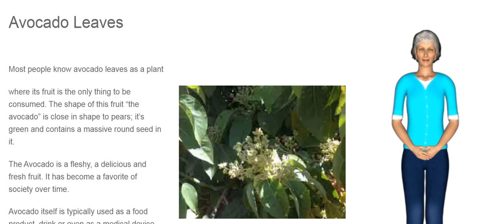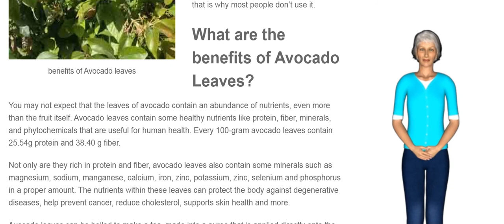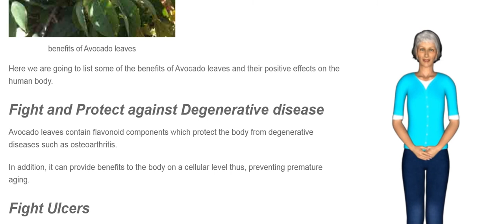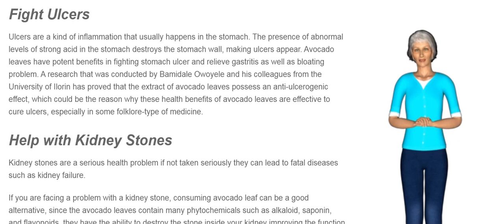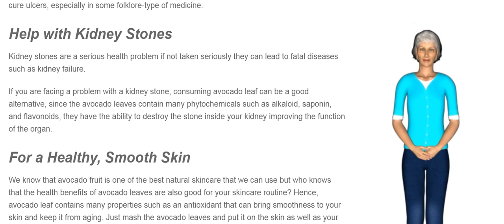Avocado leaves avocado leaves avocado leaves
Avocado Leaves
Most people know avocado leaves as a plant where its fruit is the only thing to be consumed. The shape of this fruit "the avocado" is close in shape to pears; it's green and contains a massive round seed in it.

Avocado itself is typically used as a food product, drink or even as a medical device. However, not so many people know that the Avocado leaves are just as important as the fruit itself.

Yes, the avocado leaves are extremely helpful especially for human health, however, this fact is not commonly known, that is why most people don't use it.

What are the benefits of Avocado Leaves?

You may not expect that the leaves of avocado contain an abundance of nutrients, even more than the fruit itself. Avocado leaves contain some healthy nutrients like protein, fiber, minerals, and phytochemicals that are useful for human health. Every 100-gram avocado leaves contain 25.54g protein and 38.40 g fiber.

Not only are they rich in protein and fiber, avocado leaves also contain some minerals such as magnesium, sodium, manganese, calcium, iron, zinc, potassium, zinc, selenium and phosphorus in a proper amount. The nutrients within these leaves can protect the body against degenerative diseases, help prevent cancer, reduce cholesterol, supports skin health and more.

Avocado leaves can be boiled to make a tea, made into a puree that is applied directly onto the skin, or mixed with other ingredients to make a healthy snack.

Here we are going to list some of the benefits of Avocado leaves and their positive effects on the human body.

Fight Ulcers

Ulcers are a kind of inflammation that usually happens in the stomach. The presence of abnormal levels of strong acid in the stomach destroys the stomach wall, making ulcers appear. Avocado leaves have potent benefits in fighting stomach ulcer and relieve gastritis as well as bloating problem. A research that was conducted by Bamidale Owoyele and his colleagues from the University of Ilorin has proved that the extract of avocado leaves possess an anti-ulcerogenic effect, which could be the reason why these health benefits of avocado leaves are effective to cure ulcers, especially in some folklore-type of medicine.

Help with Kidney Stones

Kidney stones are a serious health problem if not taken seriously they can lead to fatal diseases such as kidney failure.

If you are facing a problem with a kidney stone, consuming avocado leaf can be a good alternative, since the avocado leaves contain many phytochemicals such as alkaloid, saponin, and flavonoids, they have the ability to destroy the stone inside your kidney improving the function of the organ.

For a Healthy, Smooth Skin

We know that avocado fruit is one of the best natural skincare that we can use but who knows that the health benefits of avocado leaves are also good for your skincare routine? Hence, avocado leaf contains many properties such as an antioxidant that can bring smoothness to your skin and keep it from aging. Just mash the avocado leaves and put it on the skin as well as your face for about 15 minutes then rinse it with warm water. You will find your skin so smooth and delicate after this treatment. Do this treatment just twice a week and feel the difference.

Management of Blood Sugar levels and Hypertension

Using the traditional way to cure a disease is sometimes never be a fail. If you are searching for an alternative way to cure diabetes and lower blood sugar, you can hold it on the health benefits of avocado leaves. Diabetes is a common health problem and nowadays it affects most of the population over the world. It usually happens when the pancreas inside the body stops producing insulin which is known as the hormone that regulates blood sugar in the body's metabolism.

Hair Health

The leaves of avocado contain some pigment which is good to maintain a black shiny hair. It can also be a good hair mask to solve your dull and bad hair problem. How does it work? Just mash some of the young avocado leaves into a thick paste then rub it on your hair before you wash your hair. Leave the avocado leave paste on your hair for about 10 to 15 minutes then wash and rinse your hair as usual. You can do this treatment twice a week to get an adorable black and shiny hair as well as get other health benefits of avocado leaves which strengthen your hair root.

Natural products with avocado leaves in it. /hairmaxer.com They offer a high-end quality product that has many ingredients known to support hair growth.